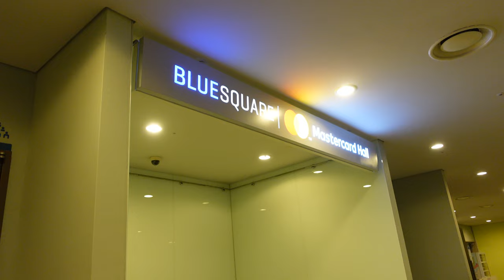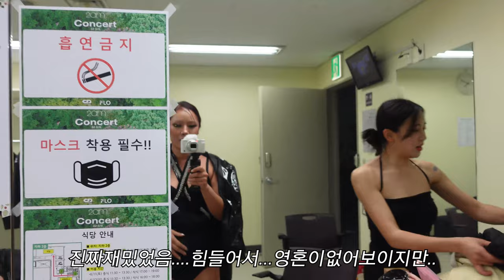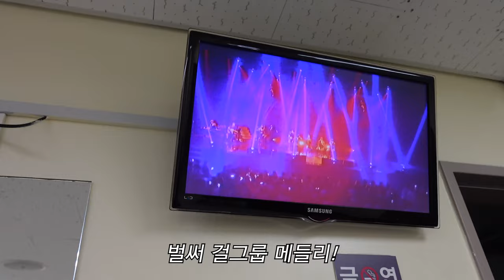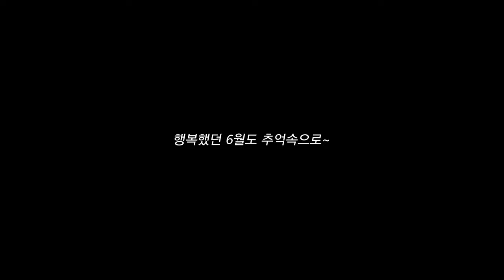2AM 콘서트현장 비하인드스토리 *미친텐션주의*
저번 연습영상에이어 이번엔 2am콘서트 현장 브이로그를 업로드 하게 되었습니다!
늦은만큼 하나하나 더 놓치지 않고 편집해보았으니 재밌게 봐주시고!
사랑입니다~